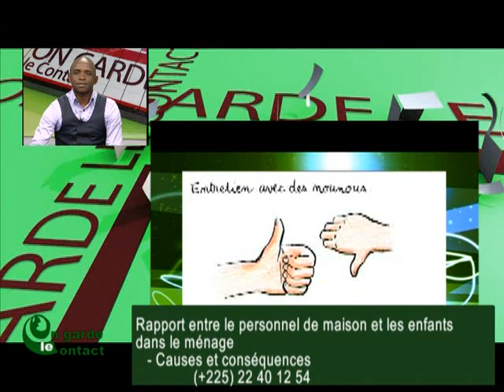On Garde le Contact du 28 Novembre 2013 avec Mohamed K partie 2